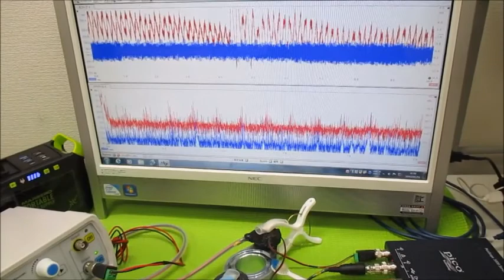オリジナル超音波実験 超音波システム研究所 ultrasonic-labo